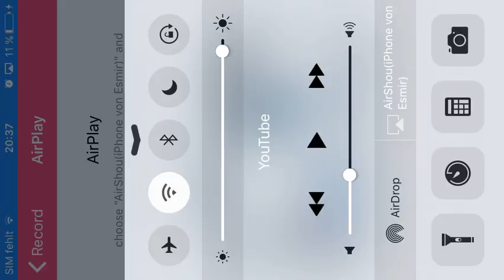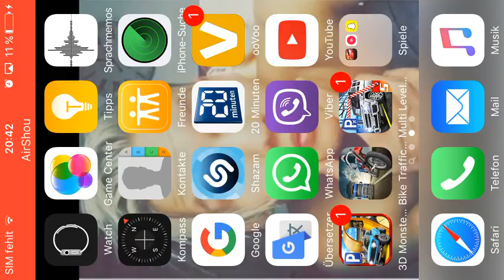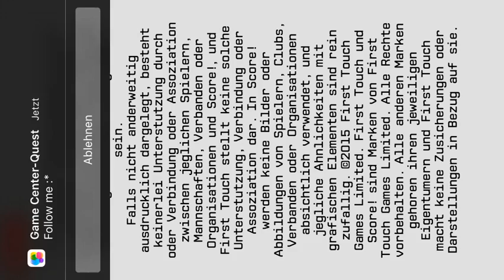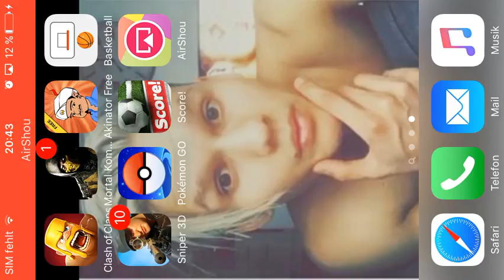Let's play mortal kombat x